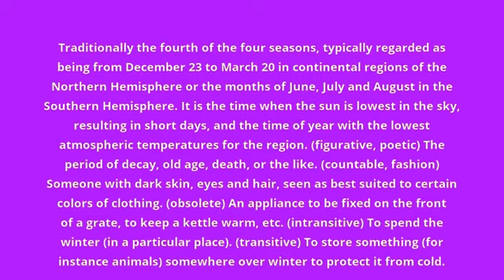what is the meaning of winter.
what winter means:
Traditionally the fourth of the four seasons, typically regarded as being from December 23 to March 20 in continental regions of the Northern Hemisphere or the months of June, July and August in the Southern Hemisphere. It is the time when the sun is lowest in the sky, resulting in short days, and the time of year with the lowest atmospheric temperatures for the region. (figurative, poetic) The period of decay, old age, death, or the like. (countable, fashion) Someone with dark skin, eyes and hair, seen as best suited to certain colors of clothing. (obsolete) An appliance to be fixed on the front of a grate, to keep a kettle warm, etc. (intransitive) To spend the winter (in a particular place). (transitive) To store something (for instance animals) somewhere over winter to protect it from cold.